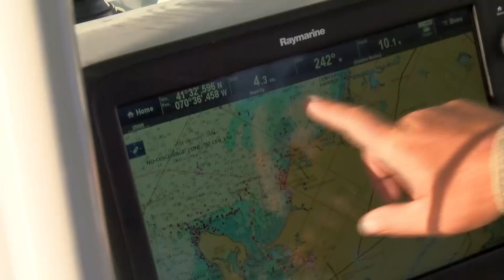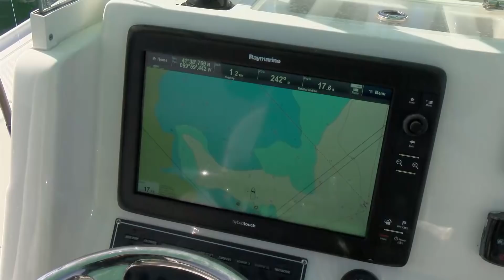Season 3 Episode 4 | Cape Cod False Albacore | 304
On this Episode I trailer the Sea Vee 27z Sea from my new home in Vero Beach Florida all the way up to Cape Cod in the hopes of doing some Bluefin Tuna fishing however some inclement weather moves in and we end up seeking calmer waters for some awesome False Albacore action.